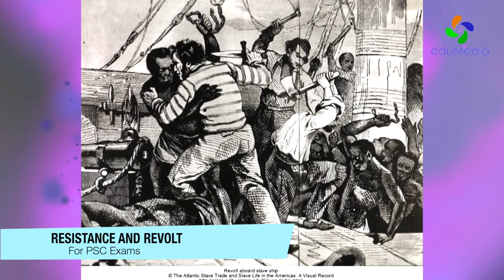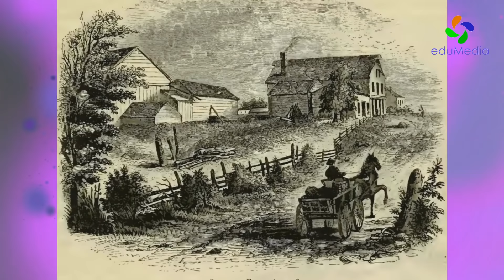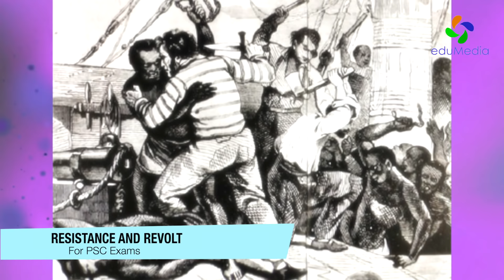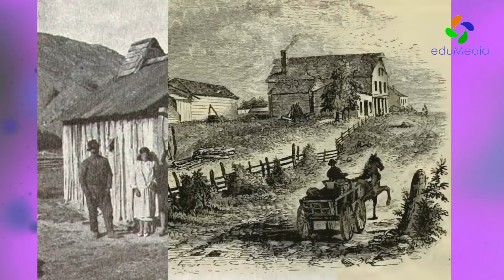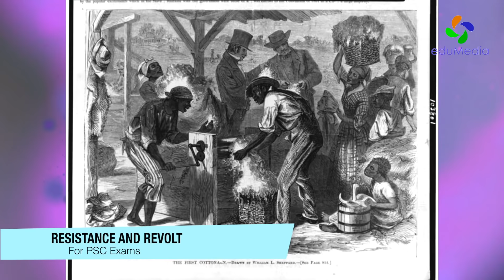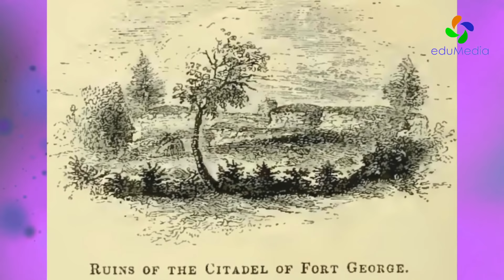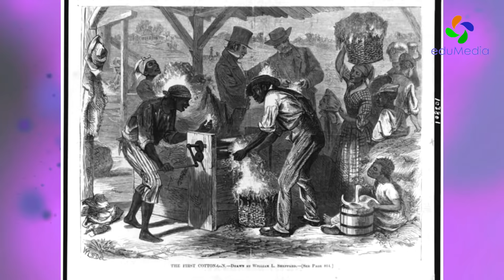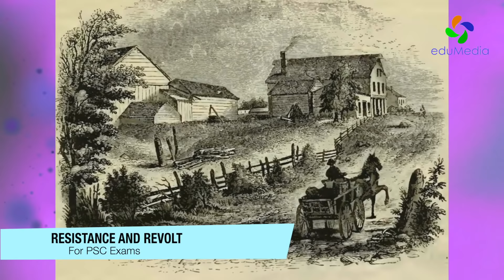Resistance And Revolt Modern History | Kerala PSC Exam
Hello students this video include details resistance and revolt chapter in modern indian history in malayalam. It will help all psc exam preperations